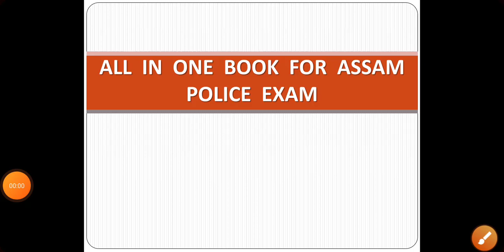BEST ALL IN ONE BOOK FOR ASSAM POLICE EXAM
BEST BOOK FOR ASSAM POLICE EXAM :-